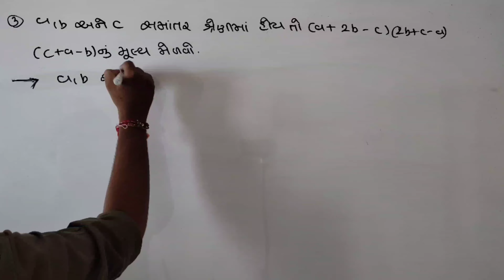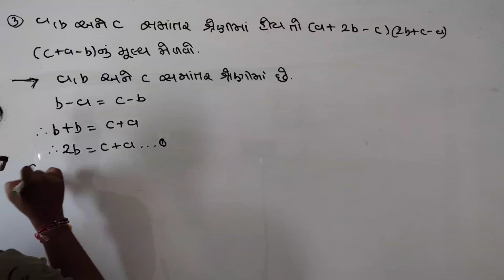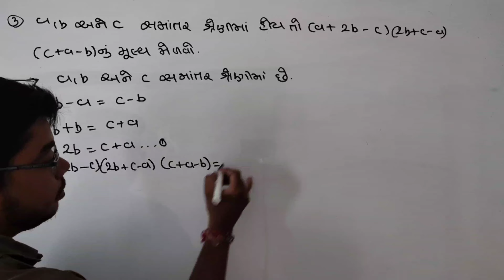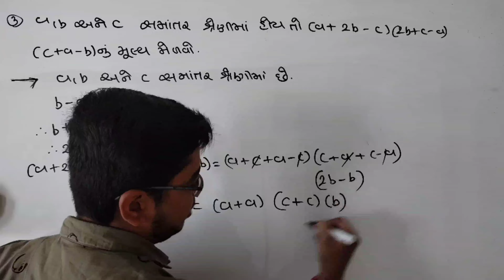Class 10th Maths Chapter 5 Arithmetic progression By Raj Sir